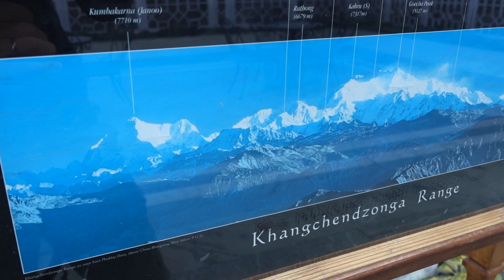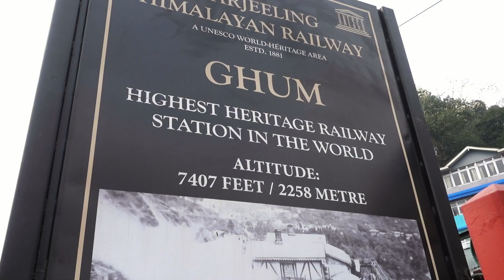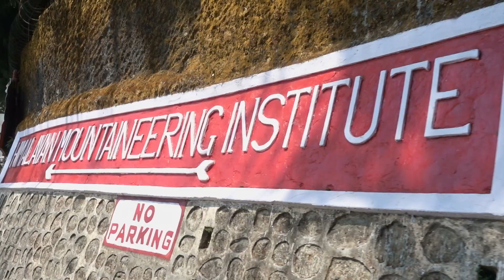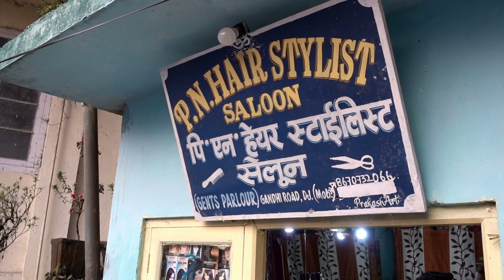NOUS REVIENDRONS À DARJEELING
Petit résumé de nos 3 jours passés à Darjeeling dans le Bengale-Occidental, à plus de 2000 mètres d'altitude. 3 jours à attendre que le ciel se dégage sur le Kangchenjunga, troisième plus haut sommet de la planète. Sans beaucoup de chance malheureusement !

Tourné en mars 2018
Image : Sony RX100 IV
Son: Rode VideoMicro